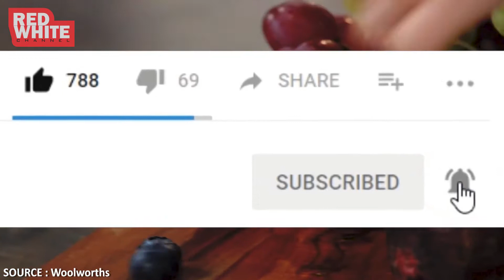HINDARI BUAH-BUAH BERIKUT INI PADA SAAT SARAPAN !!!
Sarapan merupakan sebuah aktifas menyantap makanan di pagi hari yang sangat berguna sebagai sumber energi untuk melakukan kegiatan sehari-hari. Sangat dianjurkan untuk mengonsumsi makanan yang ringan bagi kerja pencernaan serta memiliki serat yang tinggi, protein yang cukup, dan tentunya rendah lemak. Nahh sebagian orang akan menyantap buah-buahan untuk sarapannya, perlu diketahui jangan menyantap beberapa buah berikut ini untuk sarapan agar tidak mengalami masalah pada pencernaan. Buah apa sajakah itu ?. Mari simak video berikut ini.